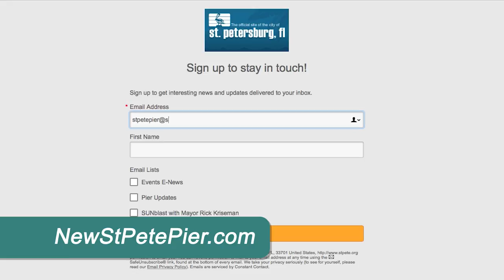St Pete in Progress: The New St Pete Pier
'St. Pete In Progress', featuring Mayor Rick Kriseman and author and city expert Peter Kageyama, is a monthly look at exciting projects and plans that are in-progress.